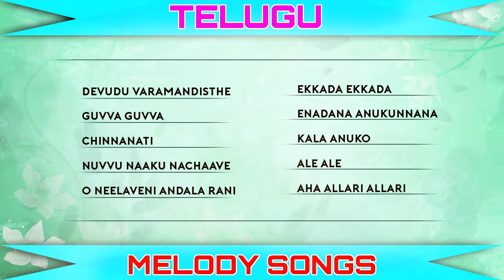Telugu Melody's Hit Video Songs || Best Songs Collection || Shalimarcinema